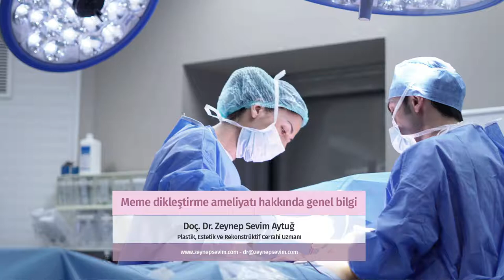Meme Dikleştirme hakkında genel bilgi - Doç. Dr. Zeynep Sevim